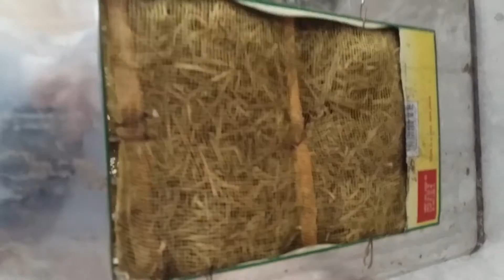Home made air cooler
Plz coment لائک اینڈ سبسکرائب